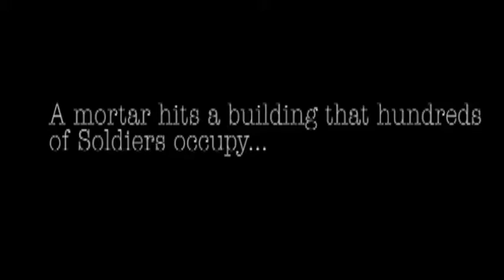Joint Operations MASCAL Exercise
Soldiers from 3rd Infantry Division organized a mass-casualty exercise in Latvia that combined the medical capabilities of forces from 13 different nations, which included land and air medical assets. The exercise was held in conjunction with Operation Atlantic Resolve, an ongoing multinational partnership focused on joint training and security cooperation between the U.S. and other NATO allies.